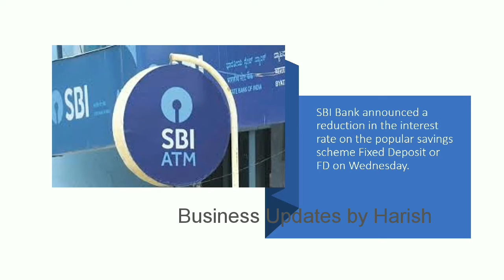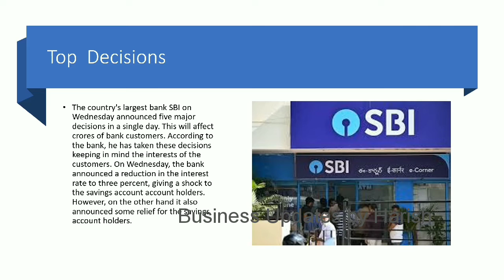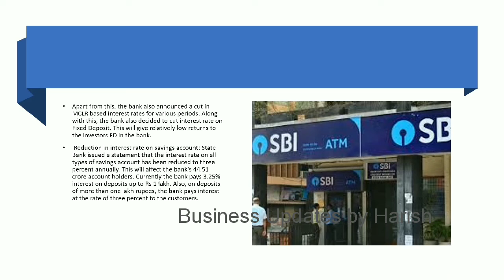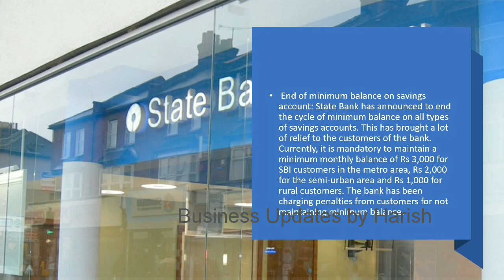SBI Major decisions in the month of April -telugu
ఎస్‌బీఐ ఏటీఎం సర్వీస్ చార్జీలను తొలగించింది. ఉచిత ఏటీఎం లావాదేవీల పరిమితి దాటిన తర్వాత నిర్వహించే ఏటీఎం ట్రాన్సాక్షన్లపై ఎలాంటి చార్జీలు పడవని స్టేట్ బ్యాంక్ పేర్కొంది. ఏటీఎం సర్వీస్ చార్జీల ఎత్తివేత నిర్ణయం జూన్ 30 వరకు అమలులో ఉంటుందని బ్యాంక్ తెలిపింది.
ఎస్‌బీఐ ఇటీవల సేవింగ్స్ అకౌంట్లపై వడ్డీ రేట్లను 0.25 శాతం తగ్గించింది. దీంతో ఇప్పుడు బ్యాంక్‌లోని సేవింగ్స్ ఖాతాల్లో ఉన్న అన్ని డిపాజిట్లకు కేవలం 2.75 శాతం వడ్డీ మాత్రమే లభిస్తుంది. కొత్త వడ్డీ రేట్లు ఏప్రిల్ 15 నుంచి అమలులోకి వచ్చాయి. వ్యవస్థలో సరిపడినంత లిక్విడిటీ ఉందని, అందుకే వడ్డీ రేట్లను సవరిస్తున్నామని స్టేట్ బ్యాంక్ తెలిపింది. దీంతో బ్యాంక్ అకౌంట్ ఉన్న వారిపై ప్రభావం పడుతుంది.

Steps to Register on Snapdeal as Online Seller--Step By Step Guide in Telugu

How to Sell on Amazon India | Step By Step Beginner Guide sell on Amazon Seller |Tutorial-Telugu